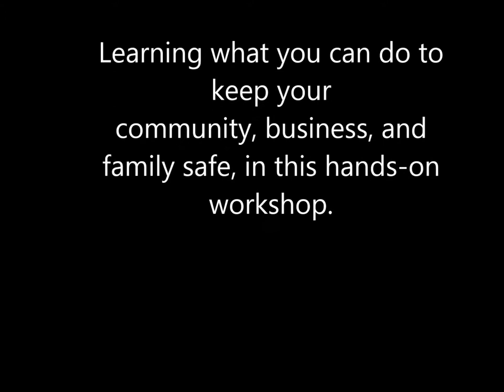Town of Fuquay Varina and Apex Cert Team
Your Community Needs You!